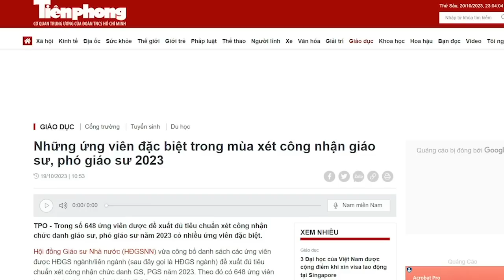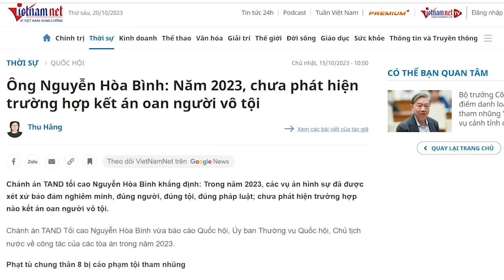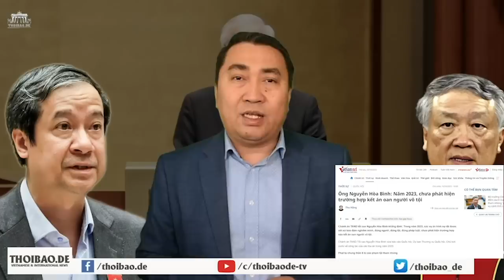Đồng môn “tương tàn”. Để ghìm tay Thủ, Tô ra quyết định đạp lên luật lao động.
Hiện nay, Tô Lâm còn 8 tháng để tìm người thay thế vị trí của “người lính già”, và cũng không loại trừ khả năng, ông Tô Lâm lại một lần nữa bất chấp luật pháp giữ Đỗ mạnh Sơn lại cho đến hết nhiệm kỳ. Tại Bộ Công an, Tô Lâm là ông vua một cõi. Đã từng xem luật pháp quốc tế không ra gì, và thường xuyên không dùng luật để bắt người, thì Tô Lâm không ngại gì mà đạp lên luật pháp, để kìm hãm đàn em Phạm Minh Chính tại Bộ Công an.